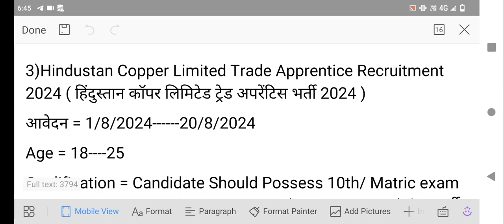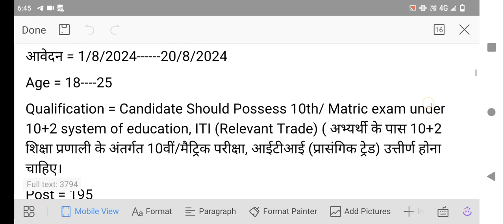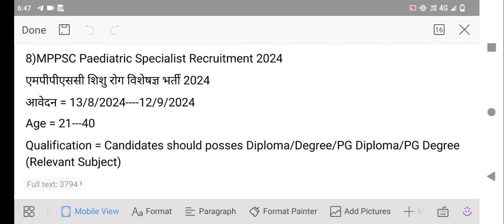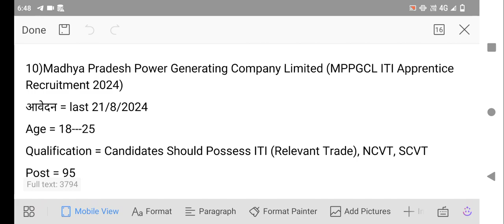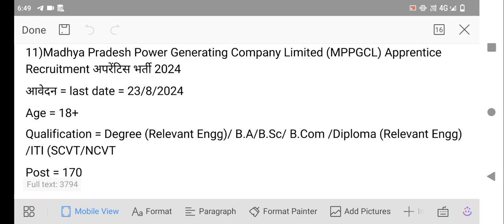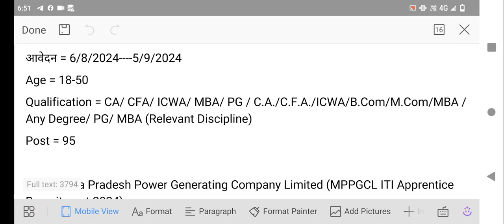मध्यप्रदेश नई भर्ती 2024 | Mp Govt College Vacancy 2024 | Mp New Vacancy 2024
mpnewvacancy 2024

mpnewjob 2024

mpgovdjob 2024

Mp Nagar Palika Vacancy 2024 | Mp Nagar Nigam Vacancy | Mp Nagar Nigam Bharti | Mp New Vacancy 2024